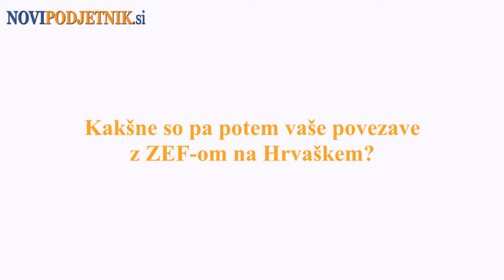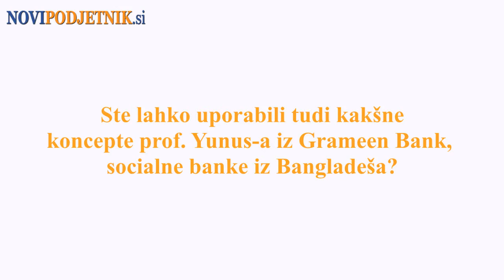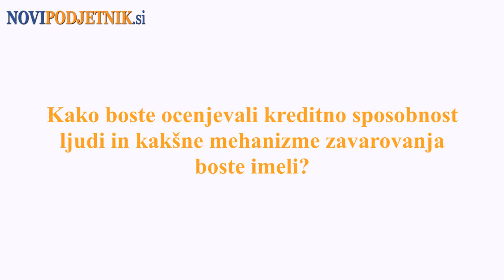Violeta Tomić in Lenka Puh | Zadruga za Etično Financiranje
Intervju s poslanko Violeto Tomić in socialno podjetnico Lenko Puh.

Ob koncu avgusta je bila v Metliki ustanovljena Zadruga za etično financiranje - ZEF. Zadruga se zgleduje po že uspešni tovrstni predhodnici na Hrvaškem. Projekt je doživel veliko zanimanje, ki daleč presega zgolj kroge socialnih podjetnikov.  Odmeva tudi v državni administraciji, njenih ustanovah in med bankirji.